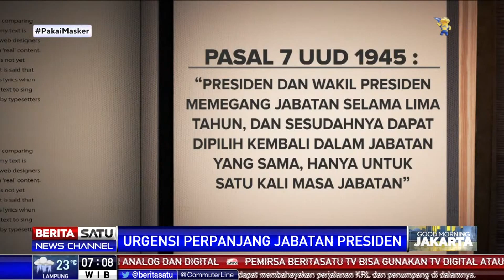Dialog: Urgensi Perpanjang Jabatan Presiden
Dialog pagi ini membahas tema "Urgensi Perpanjang Jabatan Presiden".

Wacana perpanjangan durasi jabatan presiden selama dua sampai tiga tahun ke depan masih menimbulkan pro dan kontra. Meski demikian, wacana ini hanya dapat dilakukan melalui amandemen konstitusi terutama pasal 7 Undang-Undang Dasar (UUD) 1945. Amandemen konstitusi menjadi pintu masuk memperpanjangan masa jabatan dan durasi jabatan presiden.